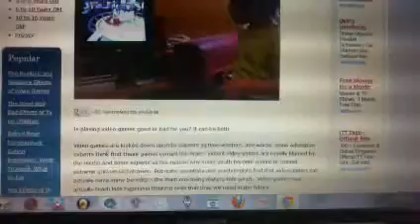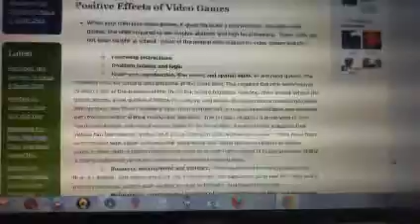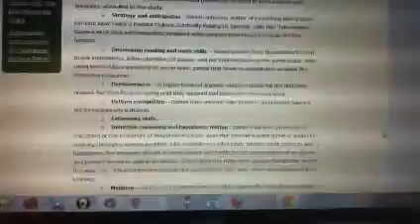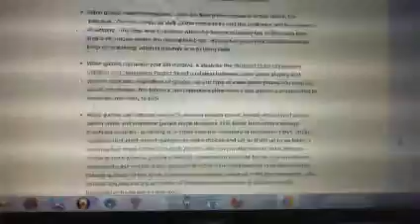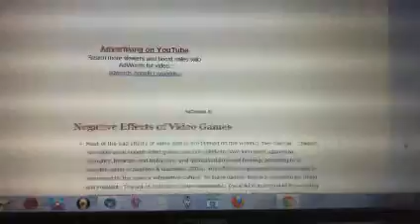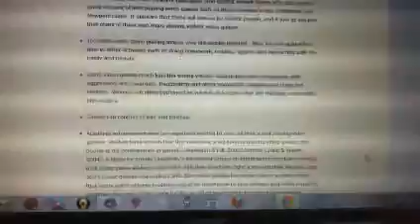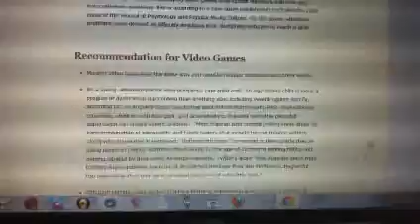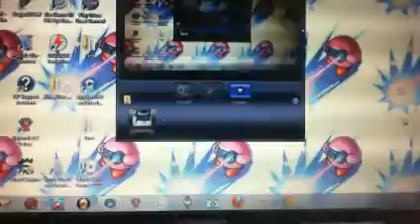The good and bad effects of video games read by RobotGz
Pretty much what the title says, if you guys have any comments on this topic or things that need to be detailed let me know, other than that this is the website where I read it